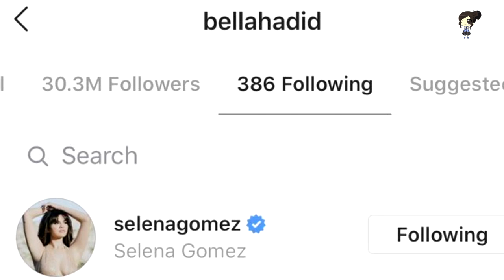Bella Hadid Aún No Perdona A Selena Gómez